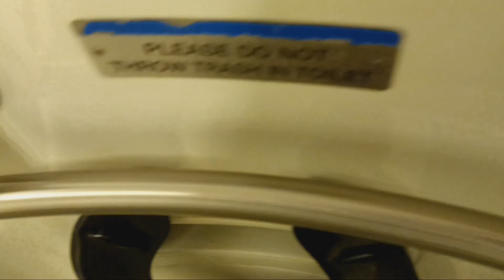MTA Metro-North Railroad M7 restroom